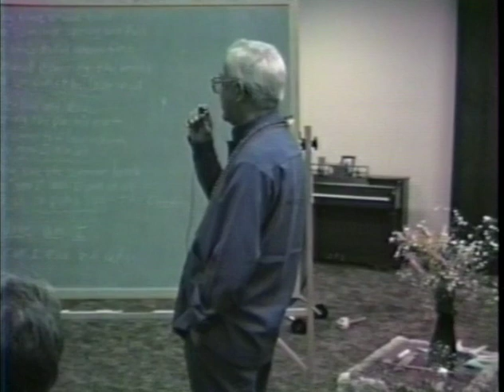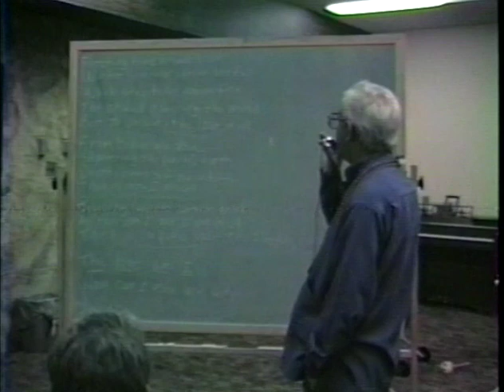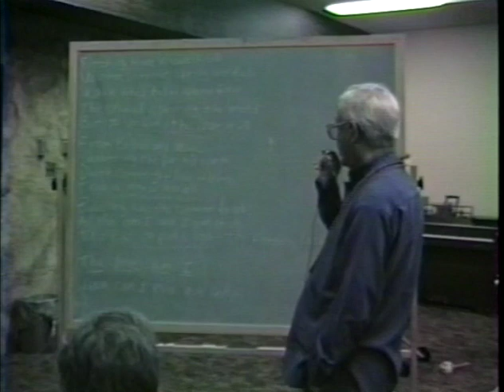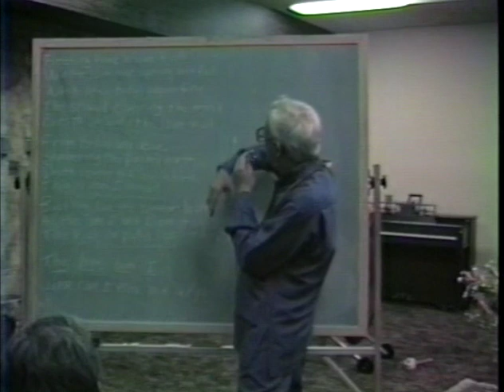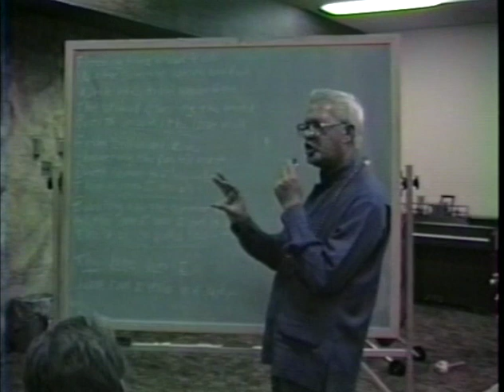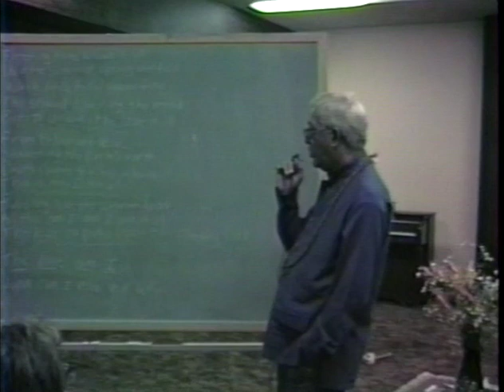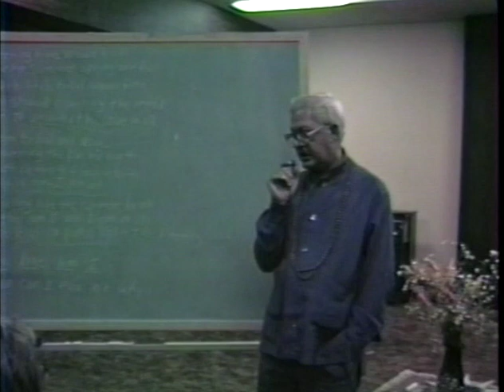Contemplation - La Contemplación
Satsang of Gururaj in USA 1986 used in the meditation retreat in May 2018 Spain